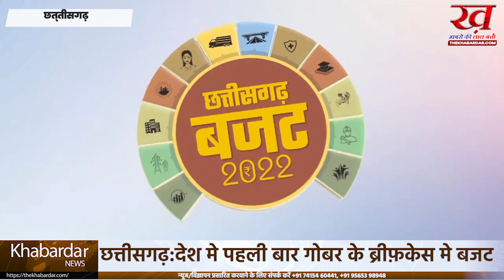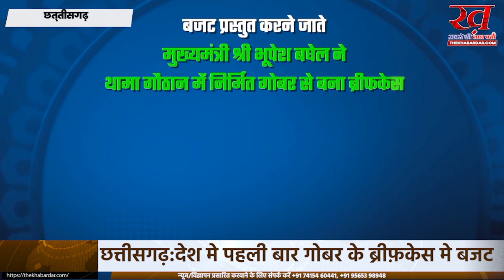छत्तीसगढ़ के CM भूपेश बघेल देश में पहली बार गोबर का ब्रीफकेस लेकर विधानसभा पहुंचे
छत्तीसगढ़ के CM भूपेश बघेल ने बुधवार को वित्तीय वर्ष 2022-23 के लिए विधानसभा में बजट पेश किया। इस दौरान बघेल के हाथ में मौजूद एक ब्रीफकेस काफी चर्चा में है। दरअसल यह ब्रीफकेस गोबर से बना हुआ है, जिसे लेकर CM भूपेश बघेल बजट पेश किया। इस ब्रीफकेस पर संस्कृत में ‘गोमय वसते लक्ष्मी’ लिखा था, जिसका अर्थ गोबर में लक्ष्मी का वास होता है।

देश में ऐसा पहली बार है जब किसी मुख्यमंत्री ने बजट लाने लिए गोबर से बने ब्रीफकेस का इस्तेमाल किया है। आम तौर पर इससे पहले अलग-अलग राज्यों के मुख्यमंत्री चमड़े या जूट से बने ब्रीफकेस का इस्तेमाल बजट की प्रति लाने के लिए करते रहे हैं। इस ब्रीफकेस को रायपुर गोकुल धाम गौठान में काम करने वाली 'एक पहल' महिला स्वंय सहायता समूह की महिलाओं ने तैयार किया है।समूह की महिलाओं ने बताया कि इस ब्रीफकेस की खासियत ये है कि इसे गोबर पाउडर, चूना पाउडर, मैदा, लकड़ी एवं ग्वार गम के मिश्रण को परत दर परत लगाकर 10 दिनों की कड़ी मेहनत से तैयार किया गया है। बजट के लिए विशेष तौर पर तैयार इस ब्रीफकेस के हैंडल और कॉर्नर कोंडागांव शहर के समूह ने बस्तर आर्ट कारीगर से तैयार करवाया गया है।

मां लक्ष्मी का प्रतीक है गोबर
दरअसल, छत्तीसगढ़ में ये मान्यता है कि गोबर मां लक्ष्मी का प्रतीक है। प्रदेश के तीज त्योहारों में घरों को गोबर से लीपने की परंपरा रही है। इसी को ध्यान में रखते हुए स्वयं सहायता समूह की महिलाओं ने गोमय ब्रीफकेस का बनाया गया है, ताकि मुख्यमंत्री के हाथों इस ब्रीफकेस से छत्तीसगढ़ के हर घर में बजट रूपी लक्ष्मी का प्रवेश हो और छत्तीसगढ़ का हर नागरिक आर्थिक रूप से सशक्त हो सके।

2020 में हुई थी गोधन न्याय योजना की शुरुआत
प्रदेश में गोधन न्याय योजना की शुरूआत 2021 में की गई थी। मकसद है पशुपालकों को लाभ पहुंचाया जा सके। इस योजना के तहत राज्य सरकार पशुपालक किसानों से गाय का गोबर खरीदती है। इसके बदले उन्हें पैसे दिए जाते हैं। 2022 तक इस योजना का कई किसान लाभ भी उठा चुके हैं।

इस योजना के तहत सरकार गायों के लिए भी काम कर रही है। राज्य सरकार ने इसके लिए प्रदेशभर में अलग-अलग गौठानों का निर्माण भी किया है। इनमें गायों की देखभाल का काम किया जा रहा है और उनके गोबर से वर्मी कंपोस्ट खाद बनाने का काम किया जाता है।

पीएम भी कर चुके हैं योजना की तारीफ
गोधन न्याय योजना ने पूरे देश में अपनी एक अलग पहचान बनाई है। इसकी तारीफ प्रधानमंत्री और कृषि मामलों की संसदीय समिति भी कर चुकी है। गोधन न्याय योजना के तहत राज्यभर में 10591 गौठानों को स्वीकृति मिल चुकी है। इनमें से 8048 गौठानों का निर्माण पूरा हो चुका है। राज्य के 2800 गौठान स्वावलंबी हो चुके हैं।

गोबर से बन रही बिजली और गुलाल

राज्य सरकार गाय पालने वाले किसानों से गोबर तो खरीद ही रही है। इसके अलावा राज्य सरकार गोबर से ही बिजली और गुलाल बनाने का काम कर रही है। पिछले साल गांधी जयंती के दिन सीएम ने गोबर से बिजली बनाए जानी की परियोजना का शुभारंभ किया था। इसके तहत अब राज्य सरकार गोबर से ही बिजली बनाने का काम किया जा रहा है। वहीं रायपुर की सामाजिक संस्था एक पहल गोबर से ही गुलाल बनाने का काम कर रही है